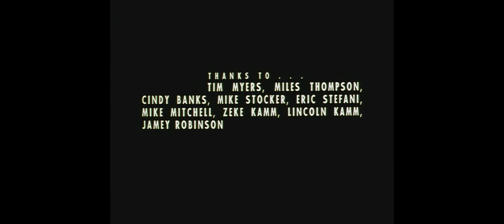The Powerpuff Girls [End Credits | The Whoopass Girls | Pilot]